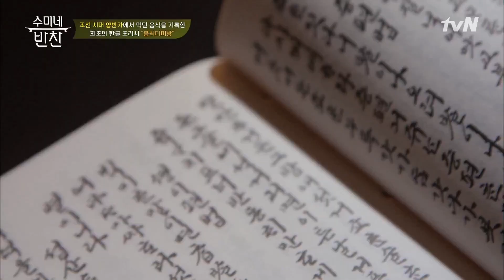조선 시대의 음식을 현대식으로 재현하다! 수미네 반찬 73화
▶ 김수미표 손맛 전수 클래스 ‹수미네 반찬›